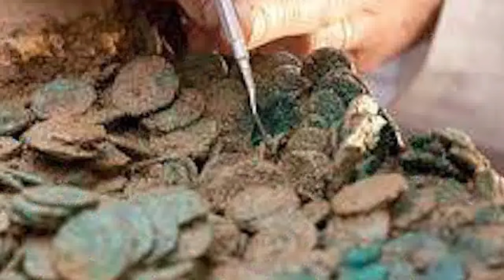ตะลึง!!!ลุงขุดหลุมสร้างบ้าน แต่กลับพบ!!!เหรียญมากถึง 3 ตัน!!!โดยยังอยู่ในสภาพที่ดีมาก!!!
เเทบไม่อยากจะเชื่อสายตา!!ลุงขุดหลุมสร้างบ้าน แต่กลับพบ “เหรียญมากถึง 3 ตัน” โดยยังอยู่ในสภาพที่ดีมาก !!
สำนักข่าวต่างประเทศรายงานว่า ที่ประเทศจีนมีลุงคนหนึ่งอาศัยในหมู่บ้านชนบทแห่งหนึ่ง วางแผนที่จะสร้างบ้านหลังเล็ก ๆในระหว่างที่กำลังก่อสร้างบ้านหลังนี้อยู่นั้น ก็พบความลับที่ยิ่งใหญ่ ในขณะที่คนงานกำลังขุดดินเพื่อที่จะตอกเสาเข็ม แต่จู่ๆก็มีเสาหนึ่งล้มลงมา ทำให้หลุมนั้นถล่มลงมา คนงานพากันประหลาดใจเป็นอย่างมาก เมื่อเดินเข้าไปดู ก็พบว่าข้างล่างมีสิ่งเล็กๆบางอย่างเต็มไปหมด
เมื่อเข้าไปดูใกล้ยิ่งขึ้นก็เห็นว่ามันคือ “เหรียญโลหะ” นั้นเอง ดูจากลักษณะภายนอกแล้ว น่าจะเป็น “ธนาคารโบราณ” ทุกคนที่ยืนอยู่ตรงนั้นต่างพากันตะลึงกับสิ่งที่เห็น นึกว่าตาฝาด ไม่มีใครเชื่อสายตาตนเองเลย จึงรีบติดต่อหน่วยงานของรัฐบาลทันที!! เวลาไม่นานหน่วยงานผู้เชี่ยวชาญเกี่ยวกับโบราณคดีก็มาถึง และวางกั้นปิดล้อมที่ดินบริเวณนี้ไว้   หลังจากการตรวจสอบของผู้เชี่ยวชาญแล้ว ชุดโลหะจำนวน 3 ตันนี้เป็นเหรียญทองแดงทั้งหมด ในเวลาเดียวกันผู้เชี่ยวชาญกล่าวว่าเหรียญเหล่านี้ที่อยู่ใต้ดิน มีการเก็บรักษาที่สมบูรณ์มาก คงสภาพเดิมเกือบทุกอย่าง ตัวหนังสือบนเหรียญยังคงมองเห็นได้อย่างชัดเจน ทางเจ้าหน้าที่ก็ได้นำชุดโลหะกลับไปยังห้องวิจัยเพื่อศึกษาต่อไป